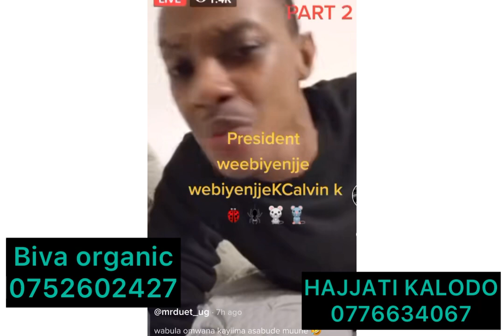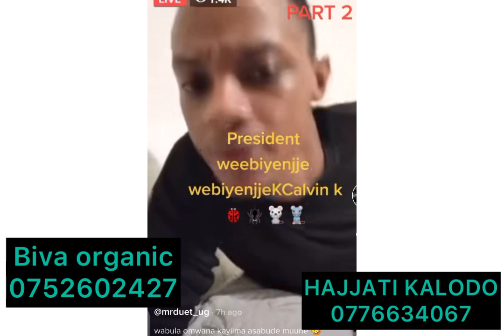BRUNO K ABANAKYALO BAMU TABUKIDDE LABA EMISINDE